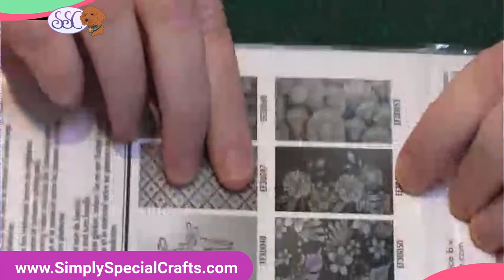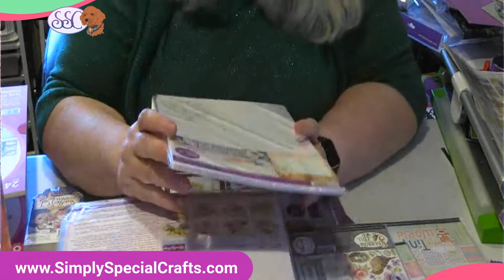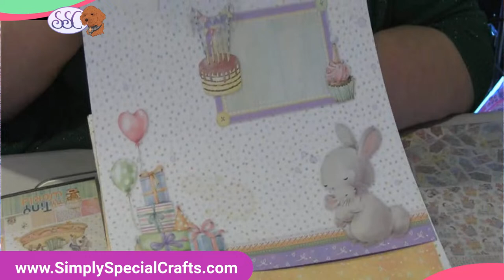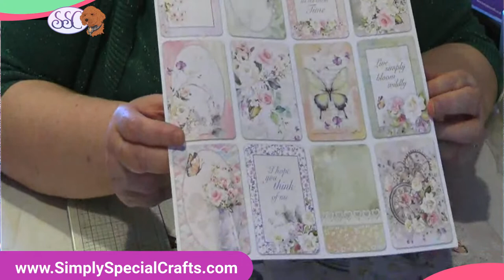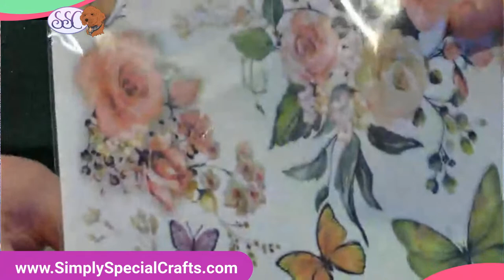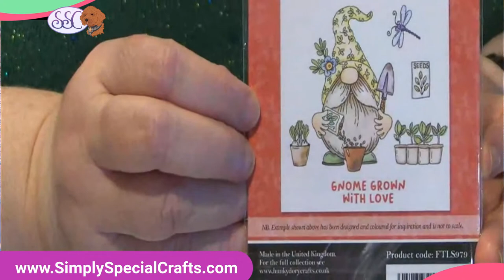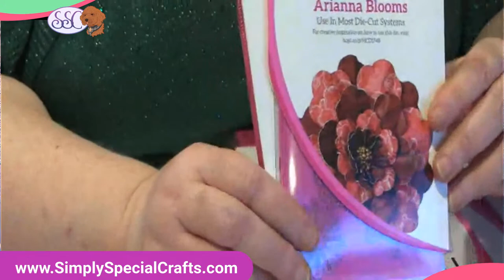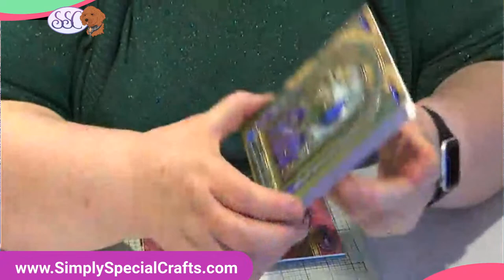What's New Wednesday!!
Guess what day it is!  Join Debbie as she highlights the latest items Brittany has added to the store.